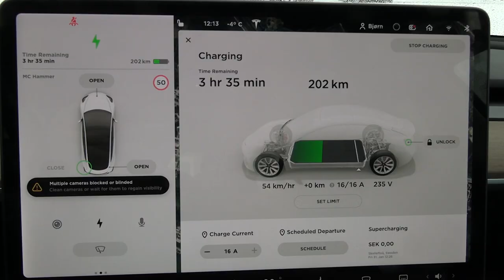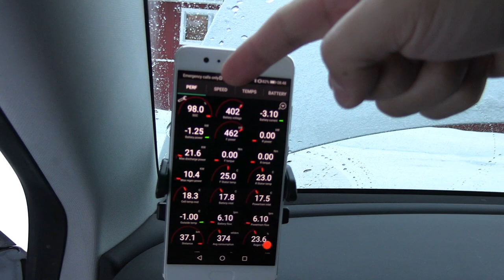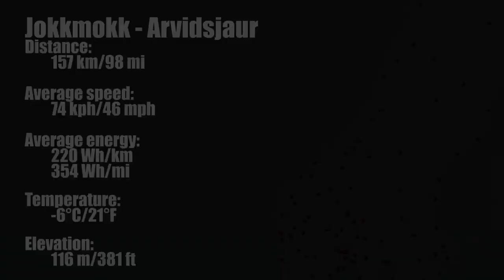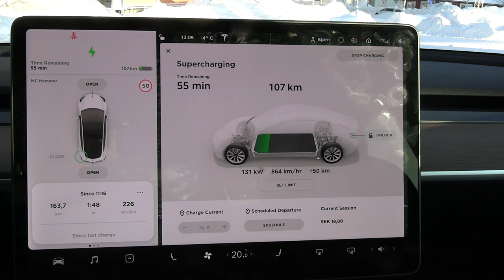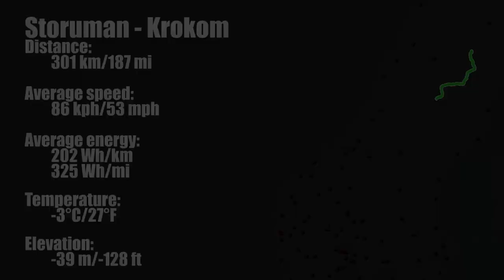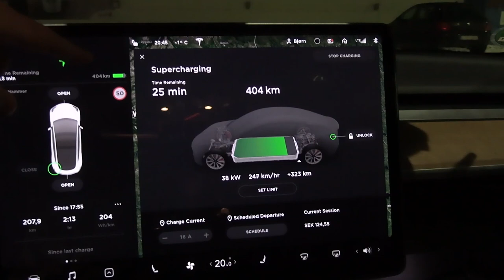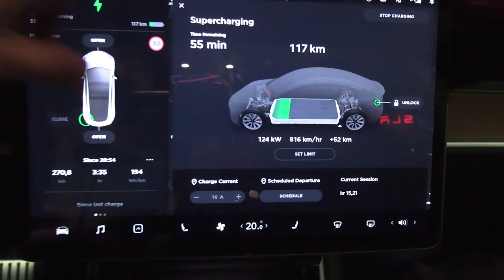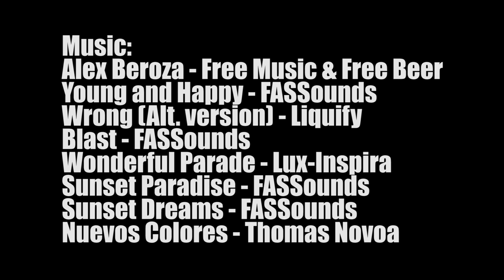#61 Road trip to Jokkmokk part 2